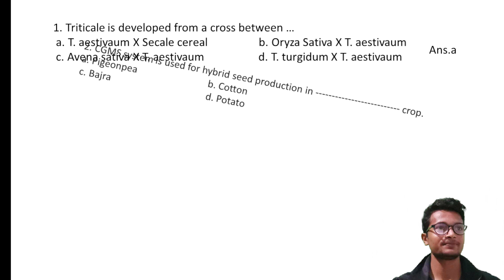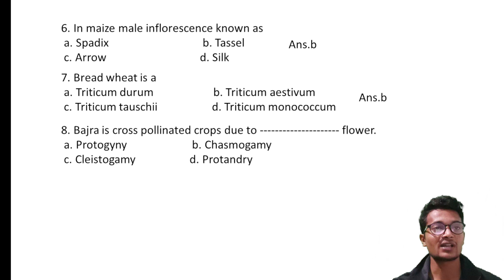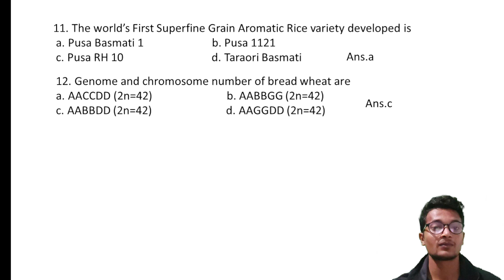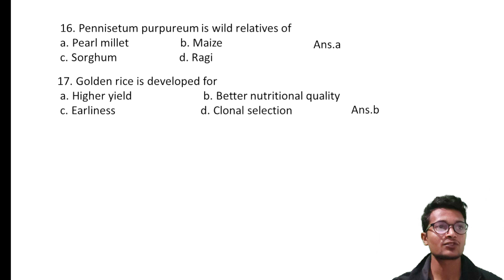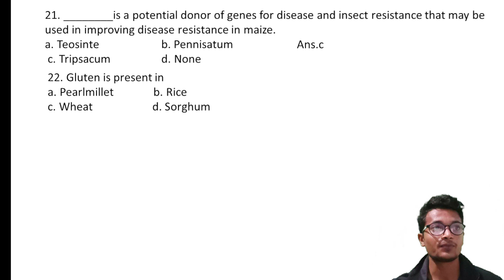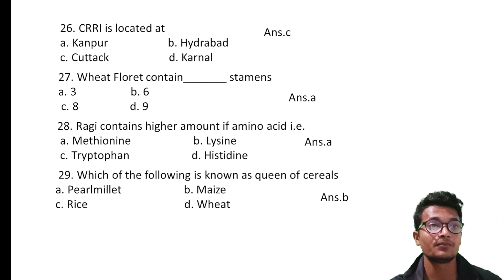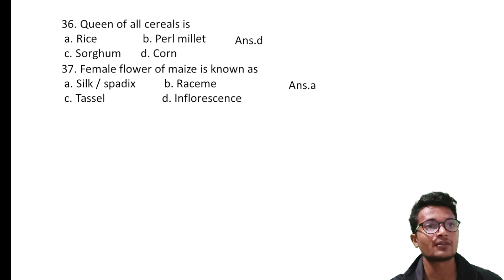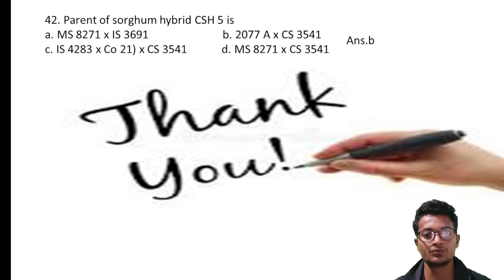Genetics & plant Breeding MCQ#3